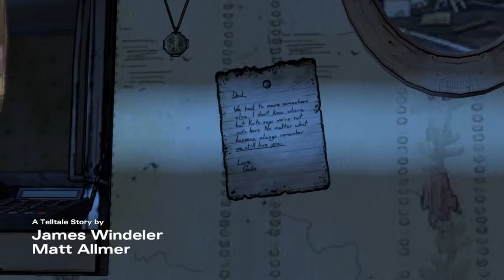The Walking Dead A New Frontier season 3 episode 3 part 1 No commentary